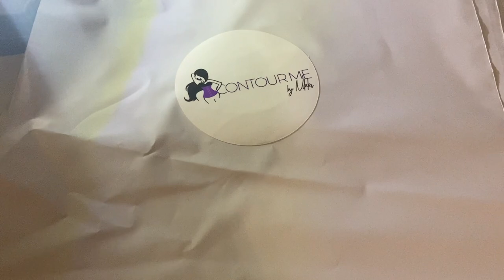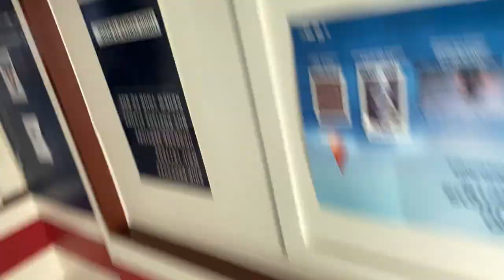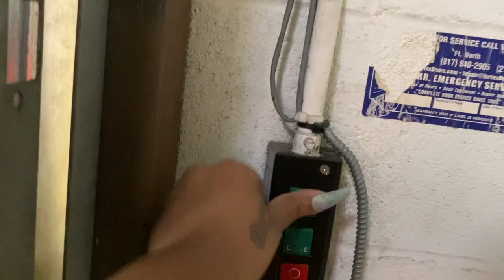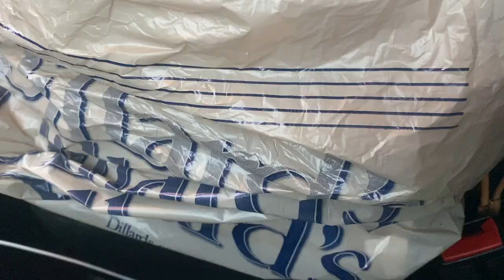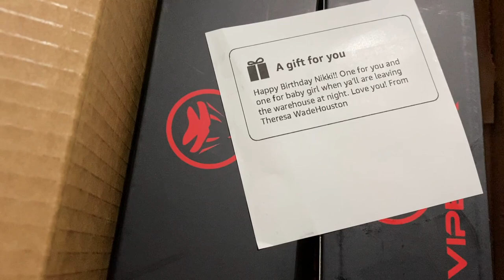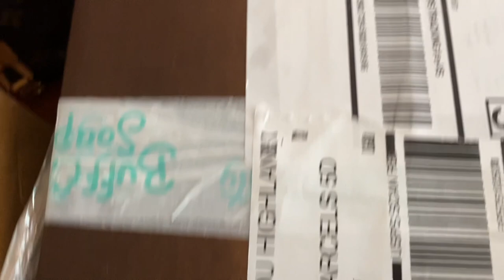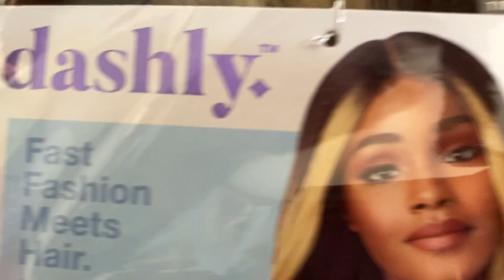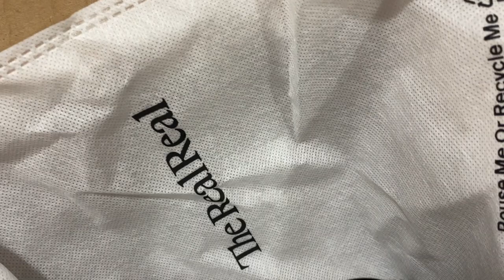~VLOG~LIFE WITH NIKKI-DALLAS AT WAR|WHOLESALE SHOPPING|NAIL TECH TRIED ME SO I TOLD ON HER|WORKING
Hey Plat Brats, not much action this week but Covid Cases are peaking again and violence is really high in Dallas, so I'm being careful...Enjoy your week...

Things/Places mentioned in the Vlog...

Catch up on the other latest weekly vlogs here:
~VLOG~ LIFE WITH NIKKI| STAYED OUT ALL NIGHT? CAUGHT EATING WITH A MAN| $10K BUSINESS LOST| SURPRISE

~VLOG~ LIFE WITH NIKKI! 10 YR ANNIVERSARY WORKING| I DON'T HATE HER|YA'LL DOING TO MUCH AGAIN!

~VLOG~ LIFE WITH NIKKI! MY SON FINE FINE|BDAY PREP| 1ST SWIMSUIT TRY ON SINCE WEIGHT LOSS| WORK W/ME

Video Equipment***

Code: PLATINUMD

CODE: Platinum15